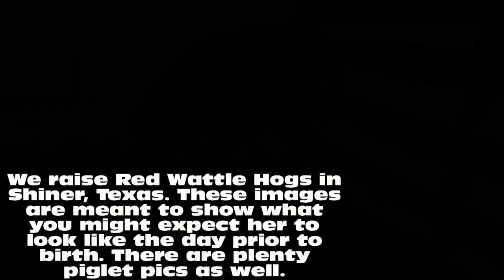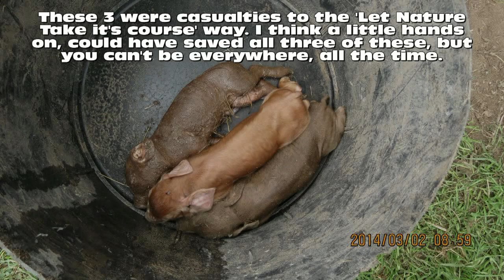OHL Little Dancer and Litter 11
Dancer is a registered Red Wattle Hog. Red Wattles are a rare endangered breed on the way to a comeback. They have top quality pork, and are a great breed for small farms. This is a group of photos and videos taken of Dancer the day before she farrowed, and the morning after, with her piglets.